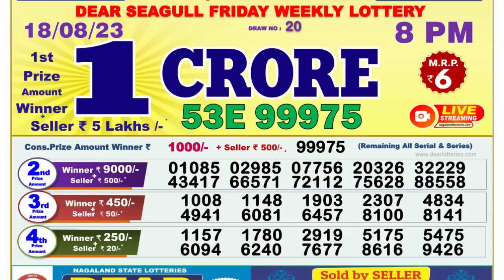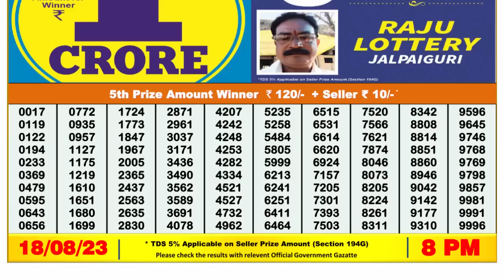Dear Lottery Sambad 8pm today 18.08.23 Nagaland State Lottery Result